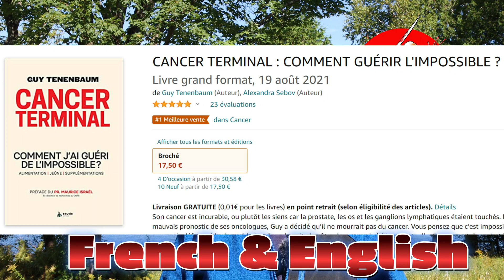Cancer Therapy, 3 BestSellers explain what I did. Foreword: Thomas Seyfried, Eric Berg and M, Israel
Can we Heal from Cancer BESTSELLER & All my BESTSELLERS
In the cancer study, Dr. Eric Berg and Guy Tenenbaum sponsored:
Dr. Eric Berg interviews Fred Evrard ttps://youtu.be/YzPrxku1x5Y